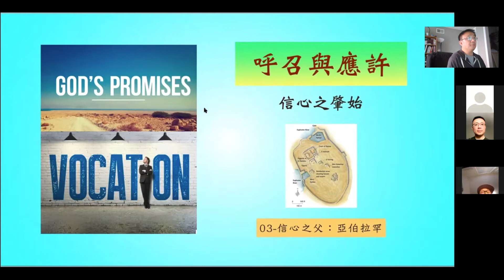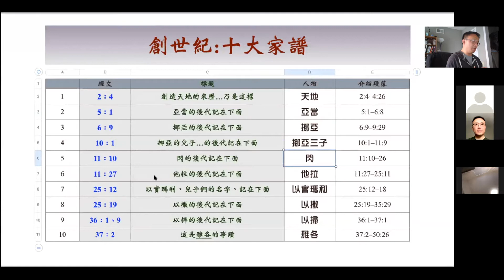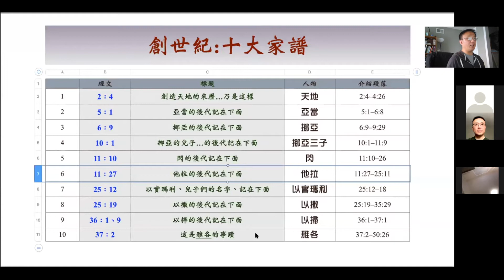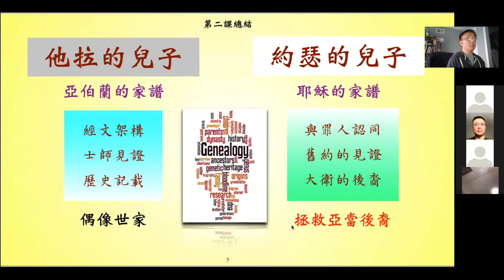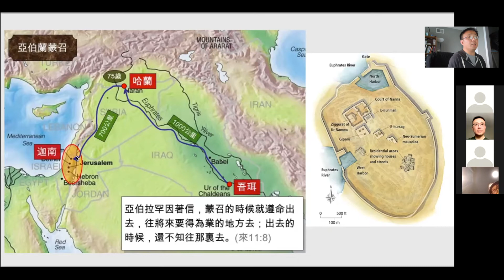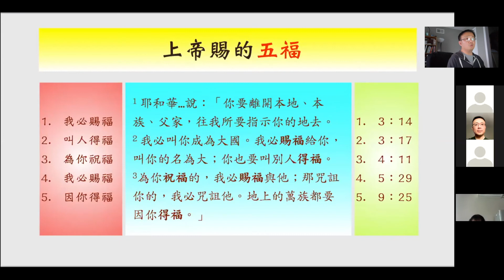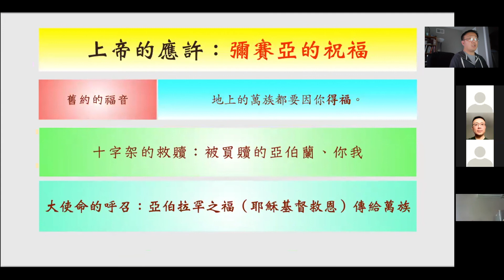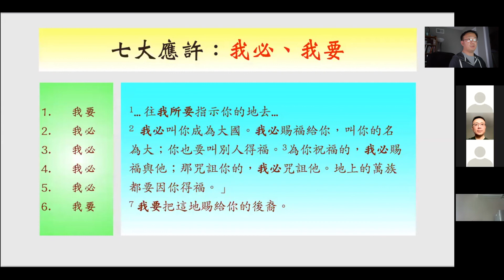03 呼召與應許-信心之肇始